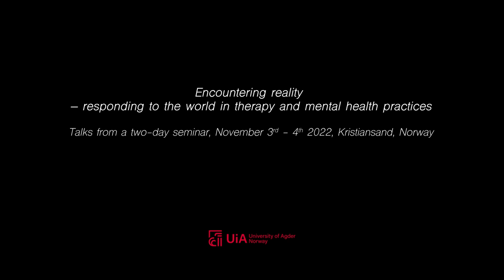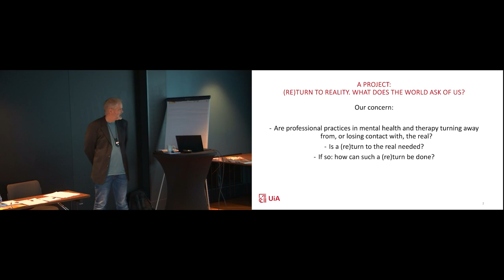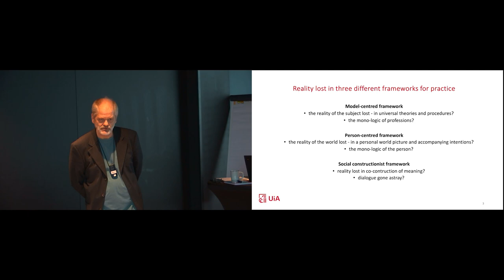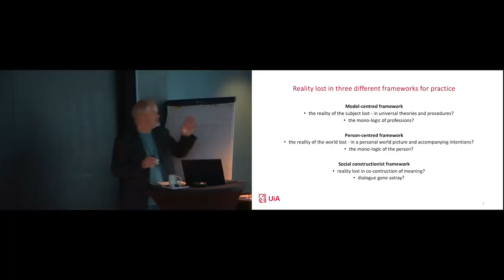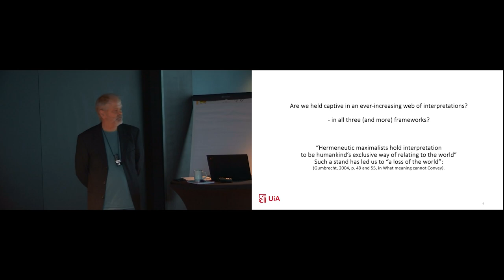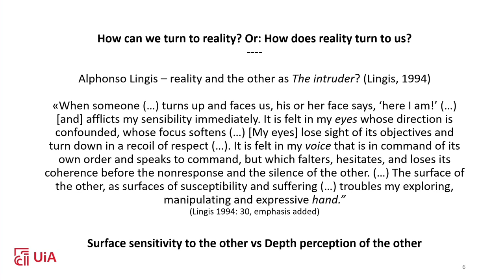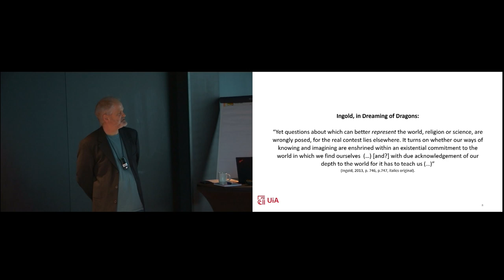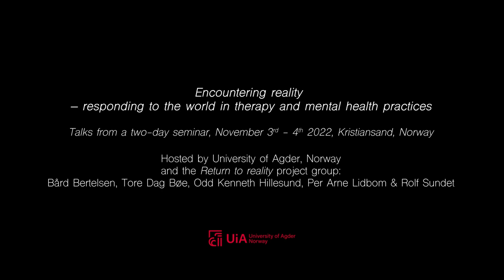Encountering reality – introduction by Tore Dag Bøe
Encountering reality – responding to the world in therapy and mental health practices. Introduction by Tore Dag Bøe, Professor of Mental Health Care, University of Agder, Norway.

This video is the first of 5 talks recorded from a two-day seminar hosted by University of Agder, Norway and the Return to reality project group:
Bård Bertelsen, Tore Dag Bøe, Odd Kenneth Hillesund, Per Arne Lidbom & Rolf Sundet.

Date of recording: November 3rd – 4th 2022, Kristiansand, Norway.